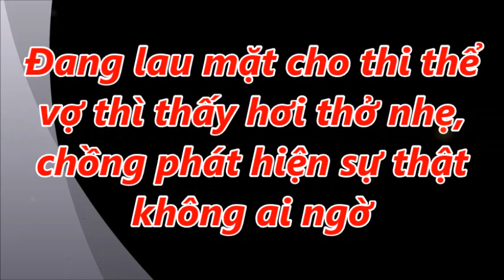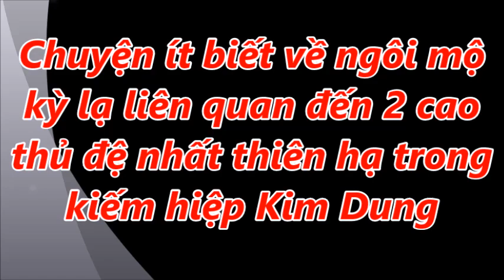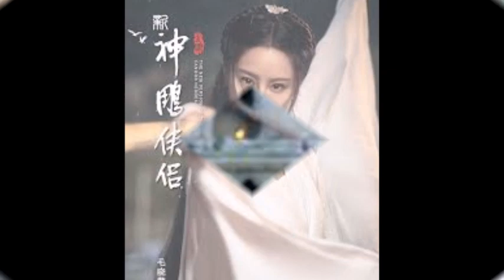Đang lau mặt cho thi thể vợ thì thấy hơi thở nhẹ, chồng phát hiện sự thật không ai ngờ